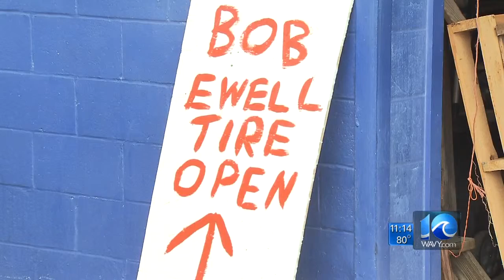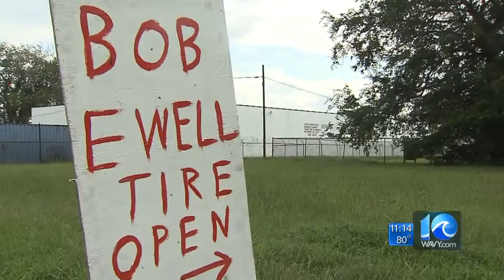Matt Gregory on business losing money